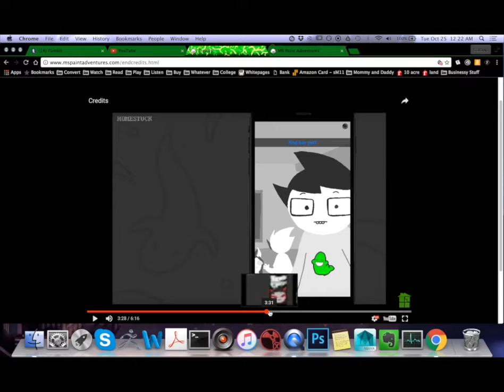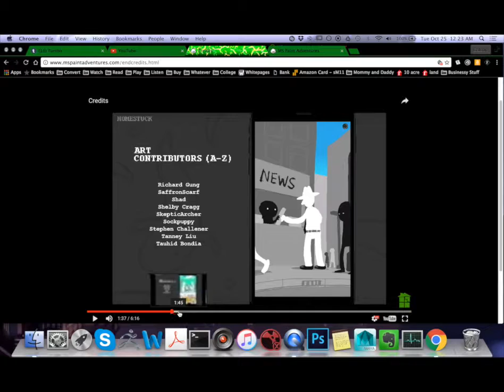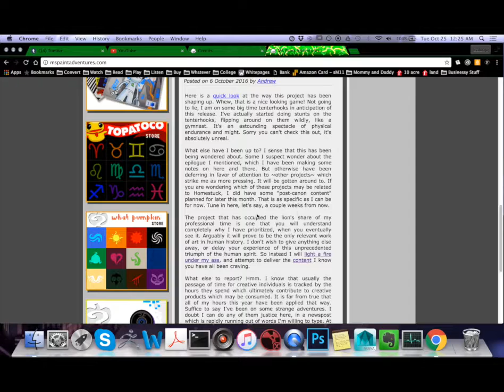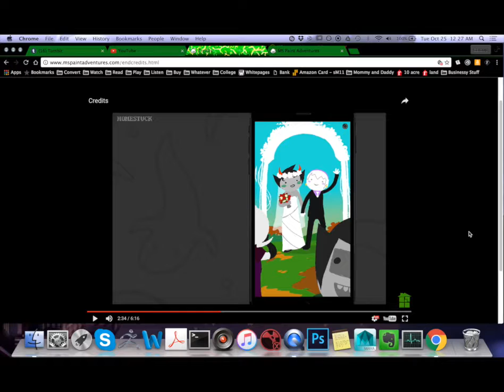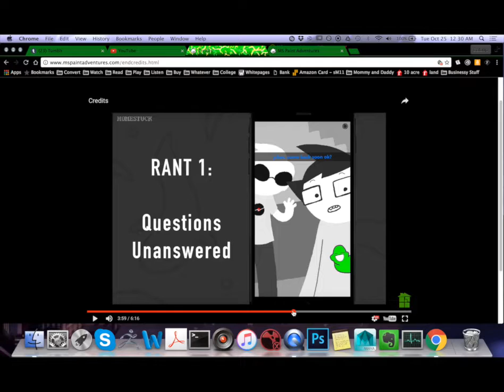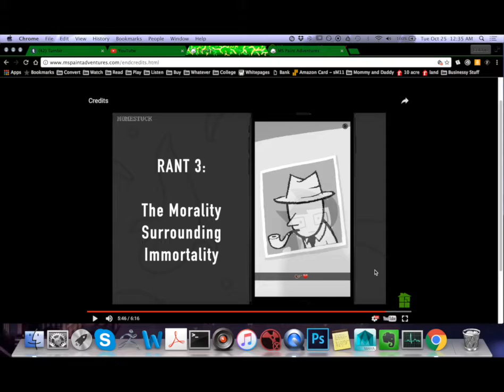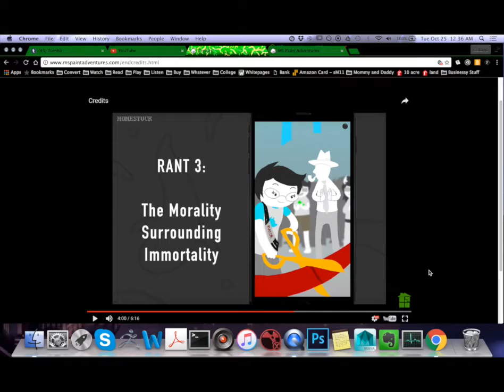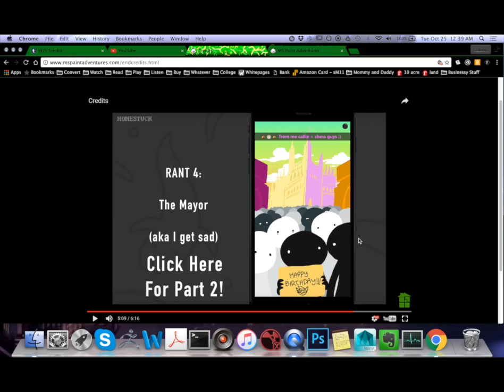Kan Reads (The End Of) Homestuck: Credits Rants 1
Some post-credits video rants about morality and immortality and fun stuff like that - Part 1 of 2

Homestuck by Andrew Hussie

Places Where I Lurk About:

DeviantART: GatoNip (genincat)